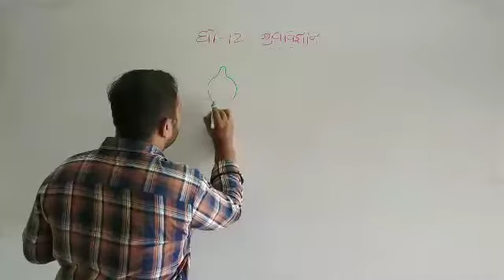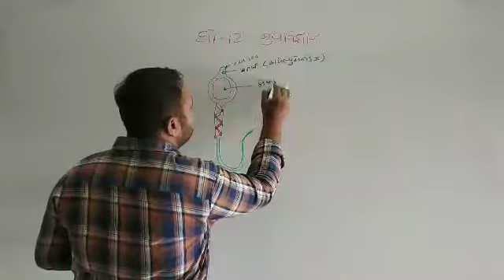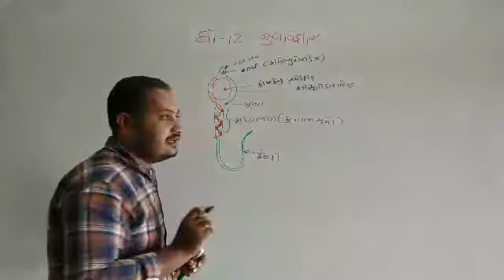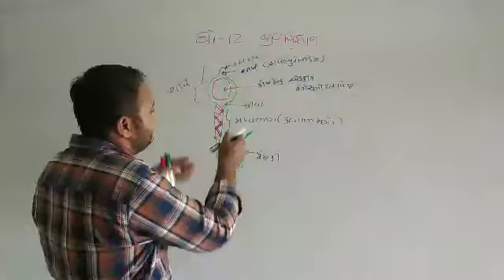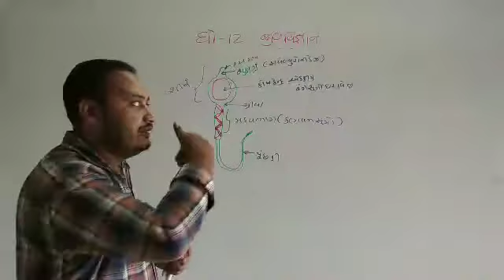Biology | std - 12 "પ્રકરણ - 3" PART - 4